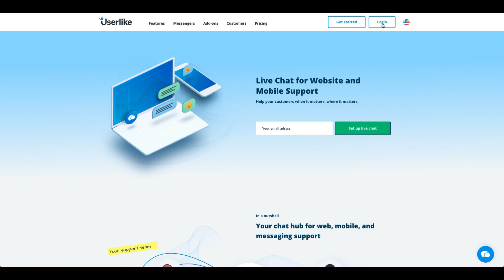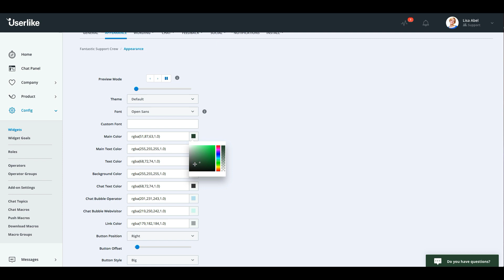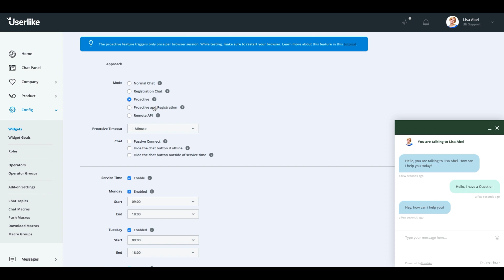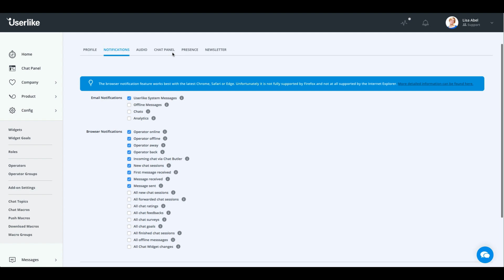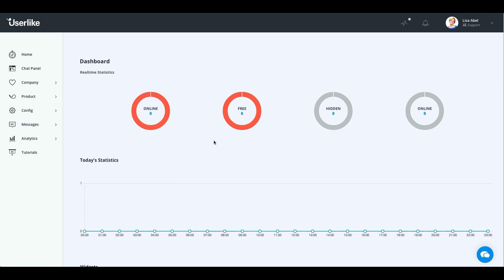Introduction to Userlike Live Chat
Userlike is live chat for website and messenger support. Be there when your customers need you the most  – when they’re browsing on your website.

Get a quick overview of Userlike — the Chat Panel, Dashboard, and Chat Widget Configuration.

00:33 – Chat Panel
01:44 – Widget Configuration
02:29 – Chat Butler
02:48 – Installation
03:05 – Messages
03:34 – Operators
04:02 – Analytics